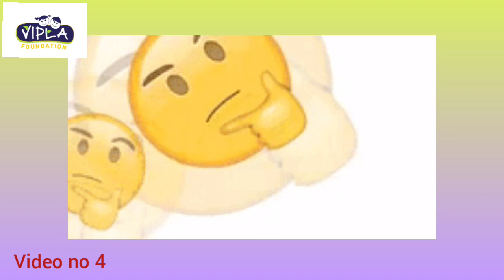Balwadi - Video No. 4 - Introduction to Reptiles (Hindi)